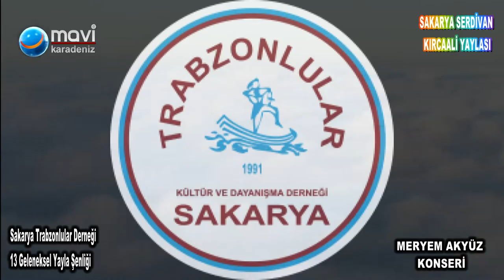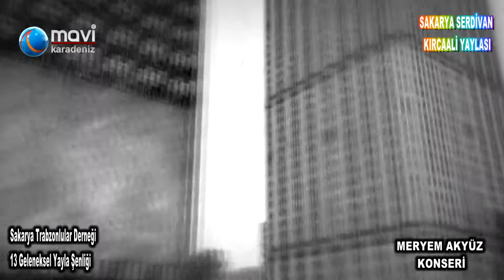Sakarya Trabzonlular Derneği Meryem Akyüz Konseri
Sakarya Trabzonlular Derneği Geleneksel 13. Yayla Şenliği Sakarya Serdivan Kırcaali Yaylası Meryem Akyüz Konseri